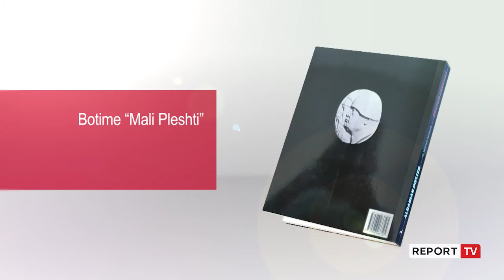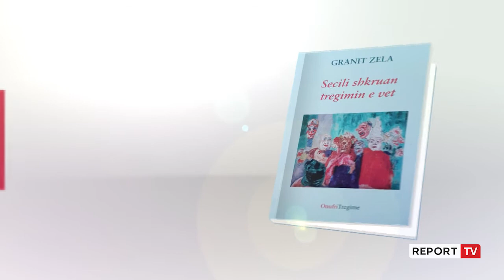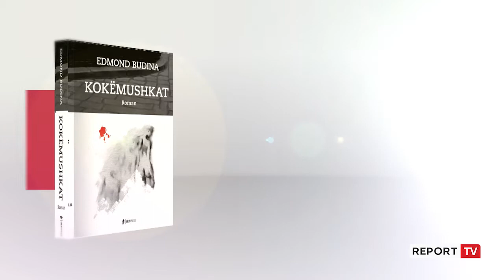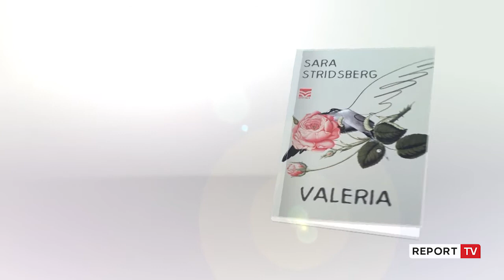“Në Librari” vjen me 4 tituj të rinj.Nga “Valeria"i Sara Stridsberg tek “Kokëmushka"i Edmond Budinës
Historiani i artit Rubens Shima boton studimin “Posteri Shqiptar-Një histori e shkurtër e imazhit të propagandës”. Shima përmes 250 ilustrimeve, në pesë periudha kohore trajton ecurinë e posterit në vendin tonë nga viti 1900 deri në 1990-n.

Granit Zela rikthehet pas dhjetë vitesh tek lexuesi, si autor i librit me tregime “Secili shkruan tregimin e vet”. Gjithçka që ndodh në realitetin tonë ekonomik, social, politik e kulturor, sipas Zelës, mund të jetë subjekt për t’u rrëfyer nga një shkrimtar shqiptar

Romani “Kokëmushka: i Edmond Budinës rrëfen kalvarin dhe ëndrrat e një vajze të dashuruar edhe të rritur në një shoqëri maskiliste. e cila duhet të përballet me shumë peripeci, derisa gjen forcën për t’u ngritur sërisht.

Romani “Valeria” i autores Sara Stridsberg vjen nën shqipërimin e Sokol Demakut. Një rrëfimtar i paemër viziton dhomën ku vdiq feministja radikale Valeri Solanas Solanasi, sallën e gjyqit ku u shpall fajtore për vrasje në tentativë të regjisorit Andi Ëarholit (Andy Ëarhol), djerrinat e Georgias ku kaloi fëmijërinë e u përdhunua sistematikisht dhe spitalet psikiatrike ku u mbyll.